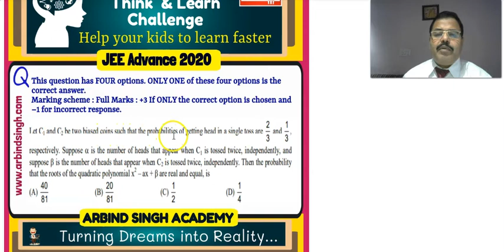JEE Advance 2020 : Solution and Analysis ( Q.No-05 )